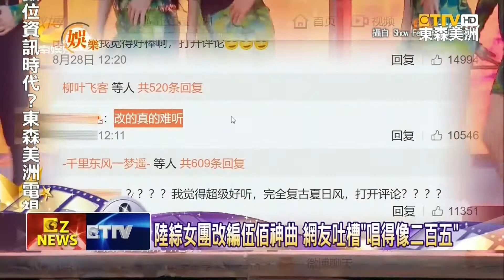陸粽女團改編伍佰歌曲遭吐槽 吳奇隆偽裝攝影師遭壓制